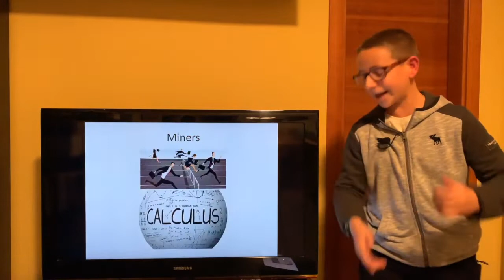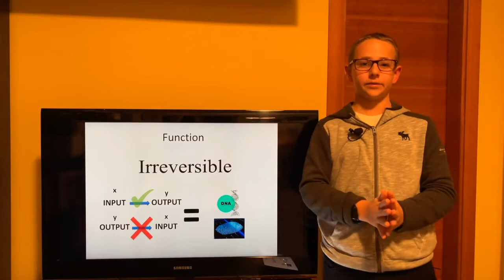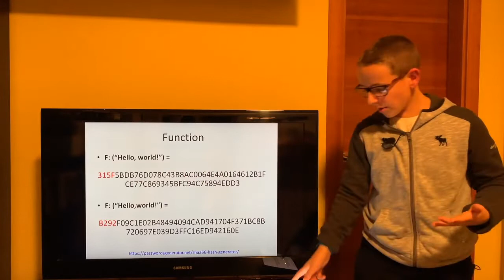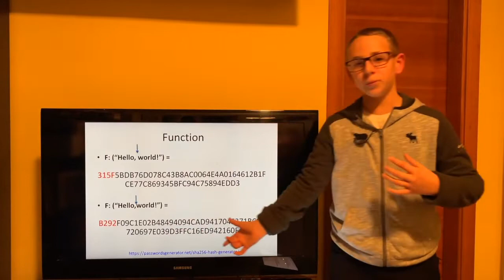#3 QUÉ HACEN LOS MINEROS DE BITCOIN?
Tengo 14 años y espero que mis estudios y logros un día me ayuden a acceder al MIT. Este video (y el trabajo detrás e él) y vuestro like podrán ser una ayuda más para llegar a mis objetivos. Muchas Gracias.

En este video hablo del bitcoin, de los miners, de las funciones de hash, cómo se crean los bloques de la blockchain y mucho más!!!

⬇️⬇️Si tenéis alguna pregunta hacedla debajo en los comentarios! ⬇️⬇️

Las características de bitcoin:

Digital cash
Decentralized/Peer to peer
No need of a trusted third party
Not backed by any country
Free access
Censorship resistant
Borderless
Secure
For everyone, everywhere

v=kpxBSohNr5Y&index=3&list=PL8qcu7ch88UQbeTh2Y27gNFa4Mx5Fhr-R